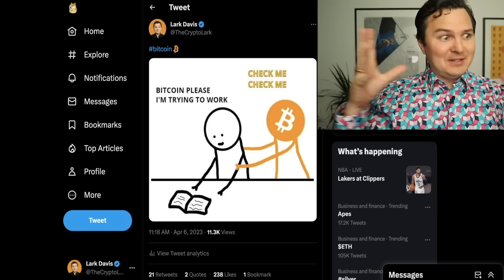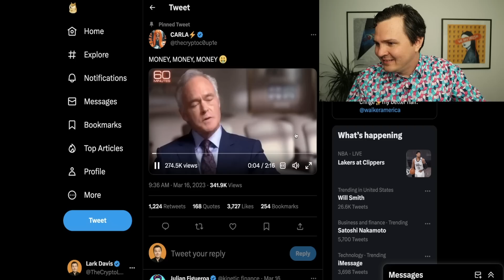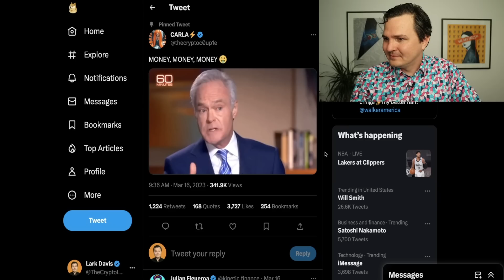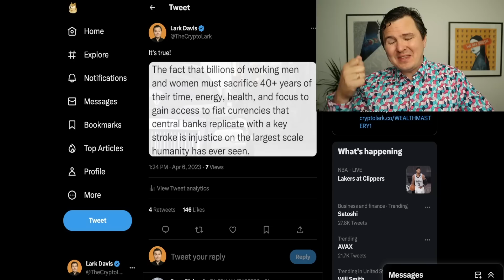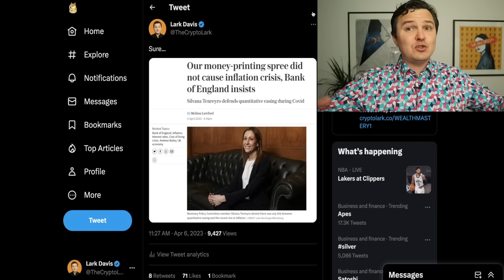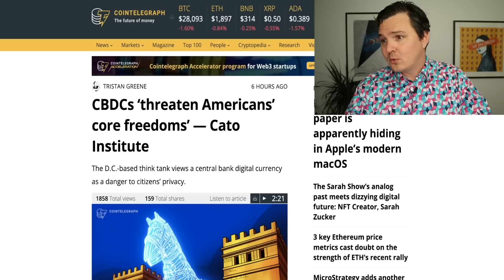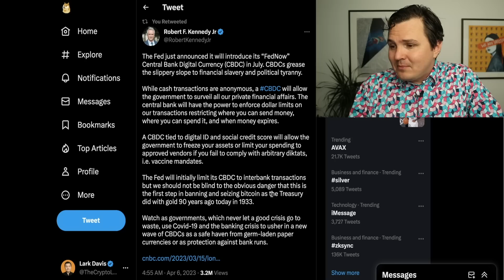Bitcoin & CBDC’s What They’re NOT Telling You! [Actually Evil]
Bitcoin news, funny BTC memes, and the scary evil of CBDCs.

00:00 Apple Bitcoin News
00:55 Funny Bitcoin Song
05:19 CBDCs The Big Lie